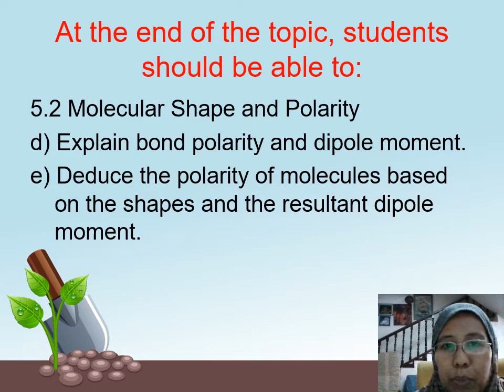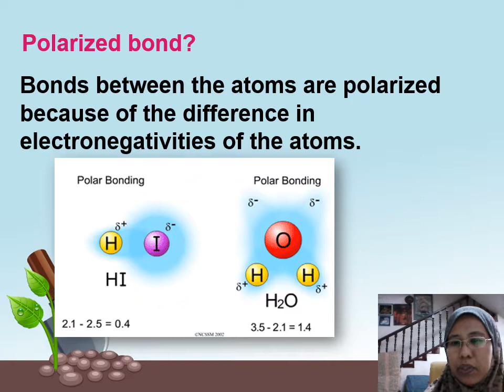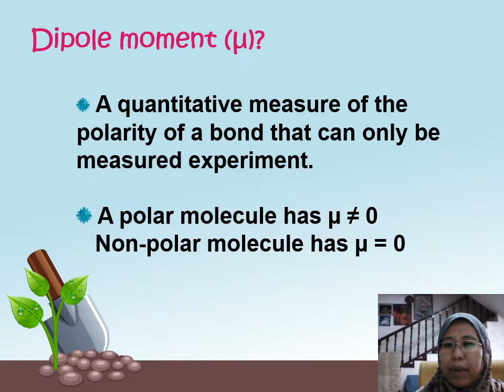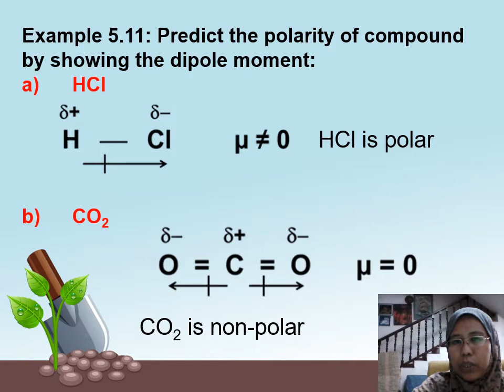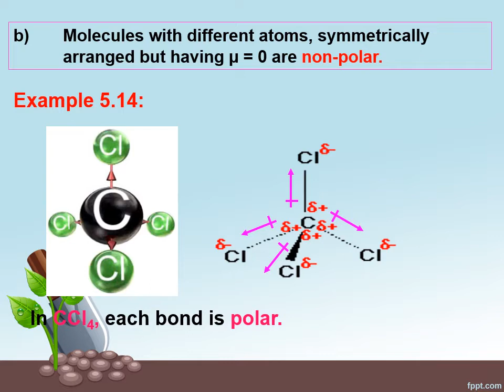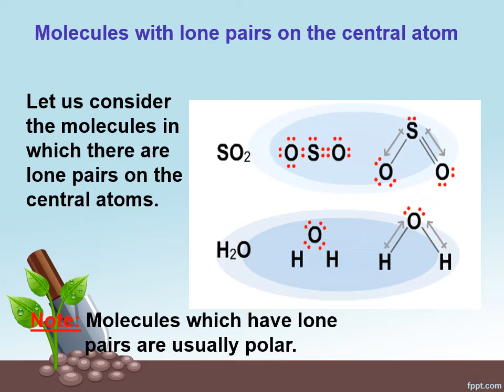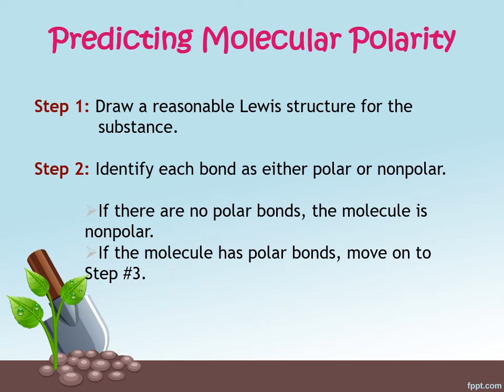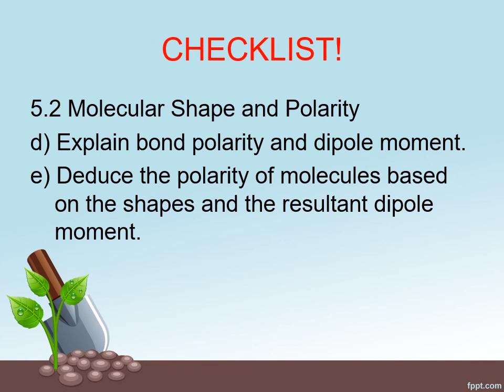Lesson 26 of Chapter 5: Chemical Bonding. General Chemistry TST0914. Pusat Tamhidi, USIM.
Polar bonds
Polarity of molecule